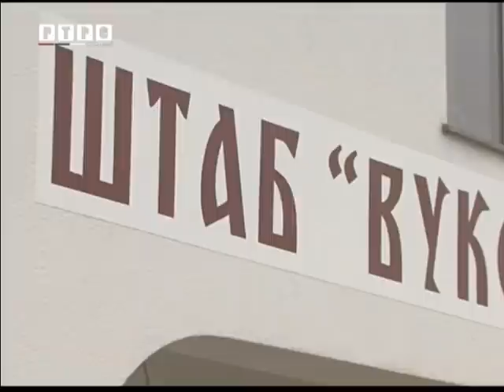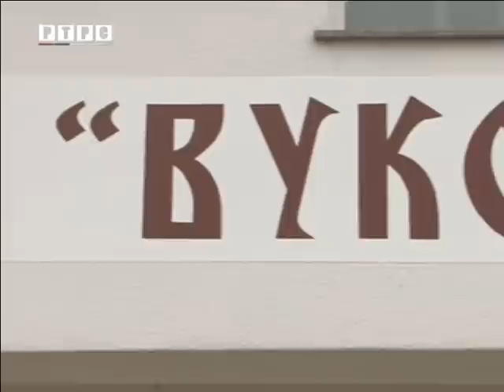Прича о Вуковима са Вучијака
"Мисија" је  тв емисија  РТРС-а посвећена борцима Војске Републике Српске, истим онима који су рат изнијели на својим плећима и уз огромне жртве одбранили Српску.
уредник: Синиша Михаиловић
новинар: Недељко Плавшић
сниматељ: Синиша Стојић
монтажер: Оливер Милутиновић
ел. графички дизајн: Александар Гајић
ел. графичка обрада: Санда Прерад
призводња: РТРС децембар 2015
Видео прикладан за све узрасте.
језик: српски
титл: српски
Титл приближава садржај широј публици, укључујући глуве кориснике или кориснике са оштећењем слуха.
дебељача1
Постаните члан канала дебељача1 и подржите нас у раду, хвала: